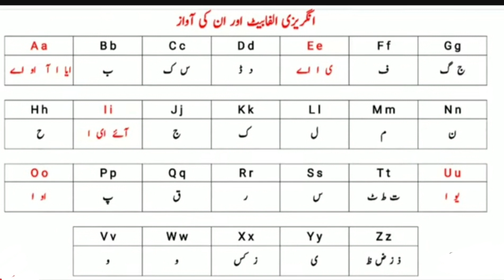sounds of alphabet AaBbCc to Zz